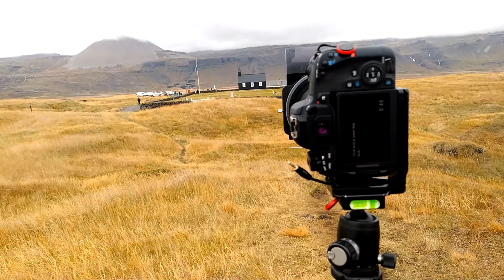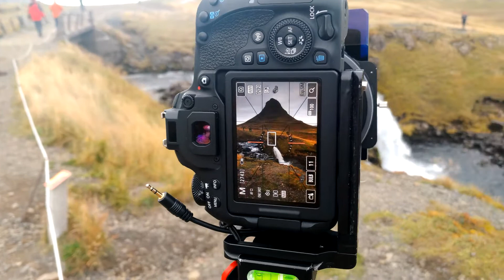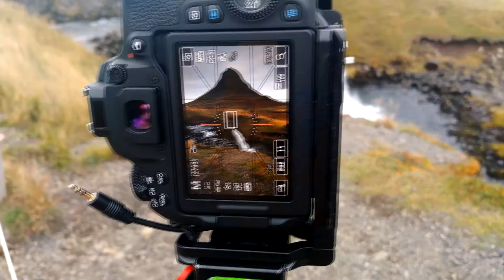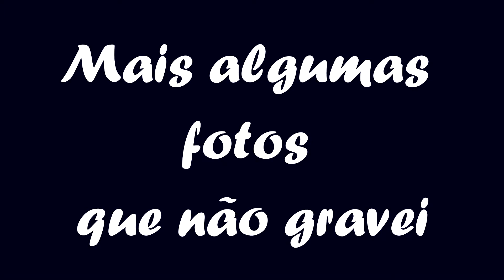Fotografando as Islândia VII - Búðakirkja Black Church | Kirkjufell | Kirkjufellsfoss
O último vídeo da Islândia, e podemos mesmo dizer que guardei o melhor para o fim.
Neste video vamos visitar a Búðakirkja Black Church e acabamos com o Kirkjufell e a Kirkjufellsfoss um dos locais mais icônicos da Islândia.

Subscreve | Faz Gosto | Comenta

Onde me podes encontrar

Música

Equipamento

Cartões Memoria

Mala Lowepro